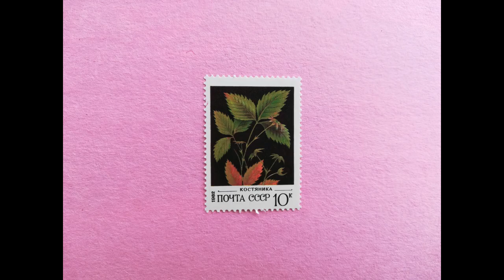CCCP SOVIET UNION - Wild Berries Stamps 1982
CCCP (Soviet Union) - Wild Berries Stamps Issued1982 - Complete set of 5 stamps.